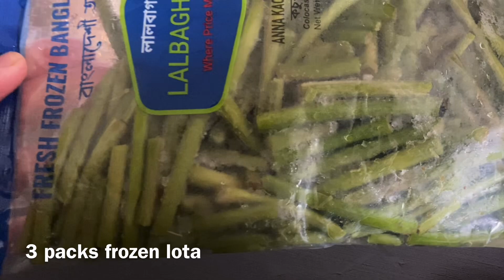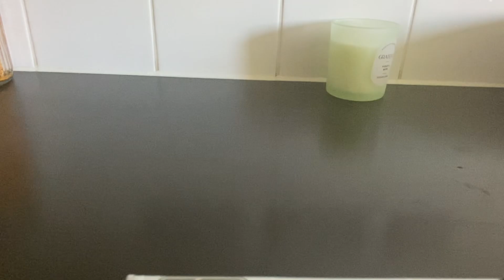Sylheti Traditional Lota Shukti Curry